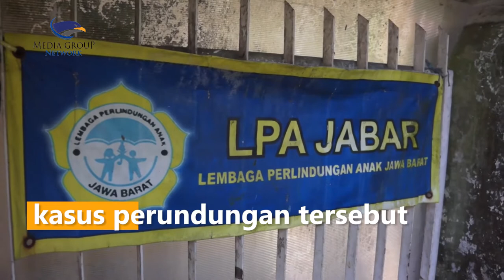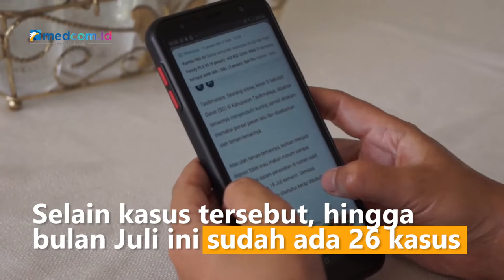Lembaga Perlindungan Anak Jabar Telusuri Kasus Perundungan Anak di Tasikmalaya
Kasus dugaan aksi perundungan terhadap seorang bocah SD di Tasikmalaya yang disuruh menyetubuhi seekor kucing hingga depresi lalu meninggal dunia kini mulai masuk proses penyelidikan polisi. Lembaga Perlindungan Anak Jawa Barat akan menelusuri kasus yang menggemparkan warga Tasikmalaya ini.

Lembaga Perlindungan Anak Jabar menilai ada kemungkinan para pelaku juga diduga mendapatkan prilaku yang sama di masa lalunya sehingga dapat memicu kejadian serupa saat ini. Selain kasus tersebut, hingga bulan Juli ini sudah ada 26 kasus pelecehan seksual terhadap anak di Jawa Barat. LPA menghimbau kepada seluruh orang tua di Indonesia terbuka untuk edukasi seksual kepada anak agar terhindar dari pelecehan seksual. Roni Halim/Metro TV.